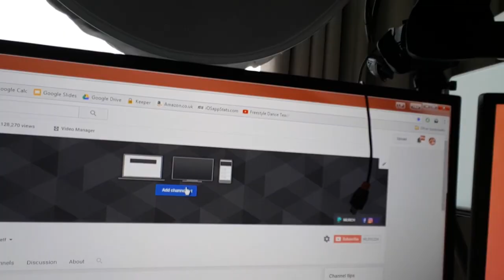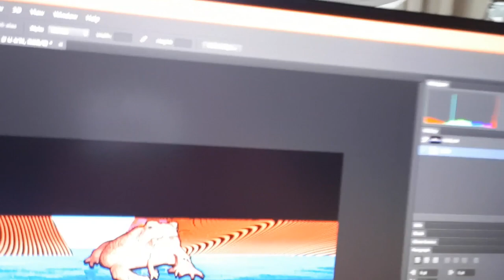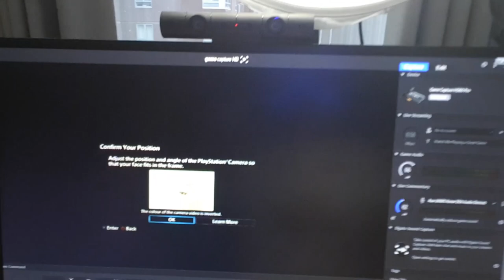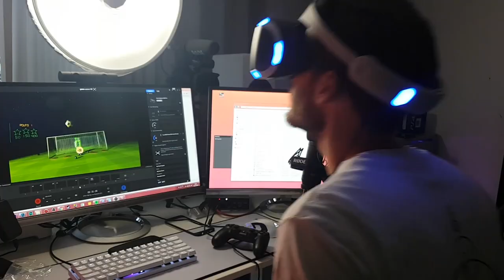LOOK WHO I'VE FOUND!!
( 　ﾟ,_ゝﾟ) 1 LIKE = 1 POTATOE

extra chin squad ((((((((((((((((((((´ー｀)